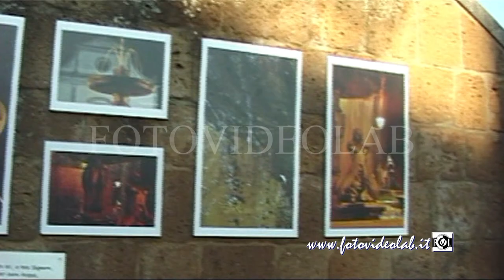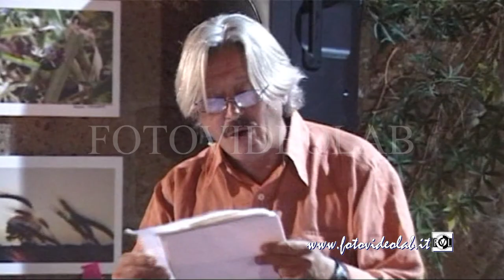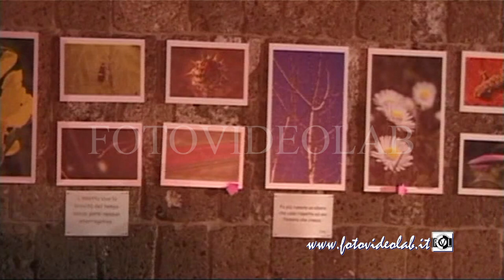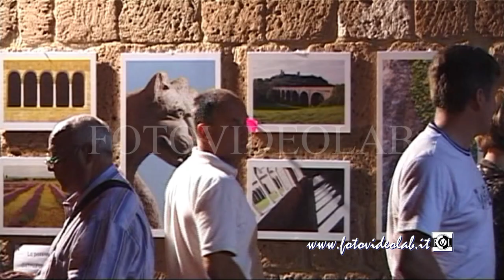Luci e Parole - Tuscania 17 luglio 2011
Luci e Parole
Tuscania 17  luglio 2011